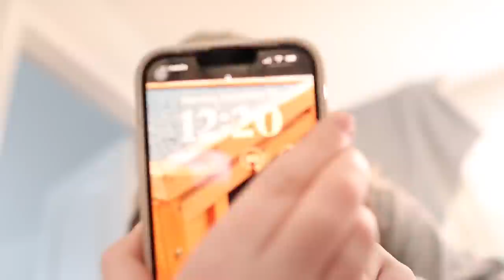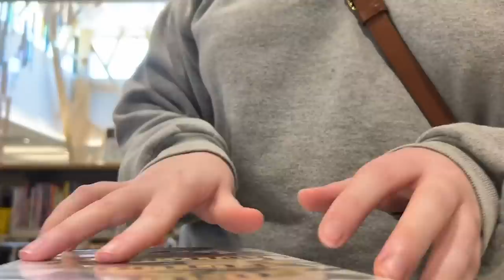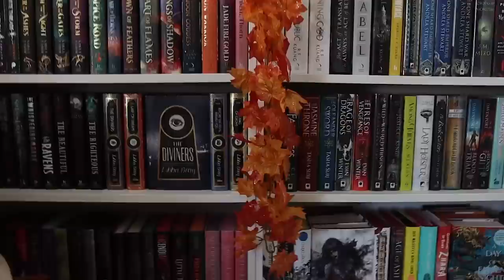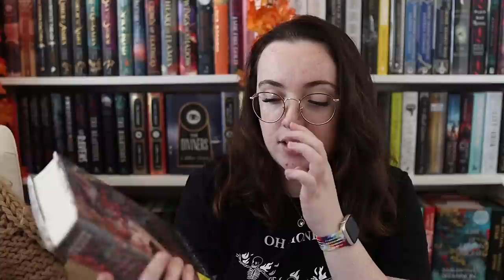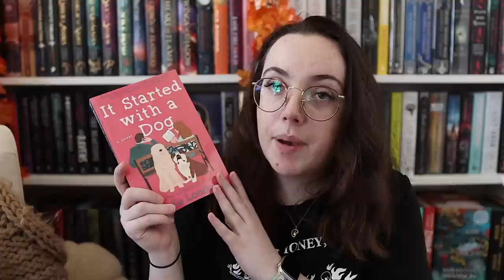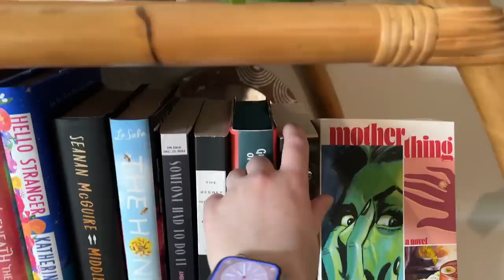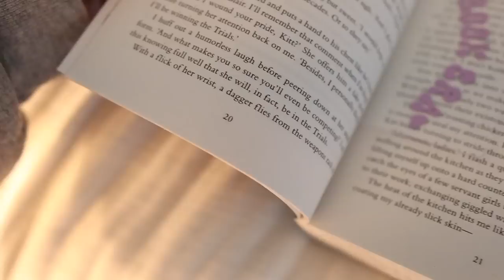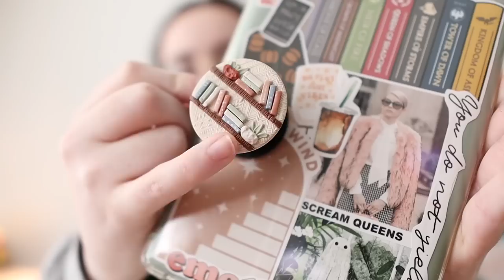a cozy week of booktok romances + huge library haul 🧸🏈🍂 WEEKLY VLOG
—Hey, y’all 👋🏼 I’d told myself I wasn’t going to film for a week…. And then I filmed this little vlog. It’s actually a short one for me, so if you like those, this is ya week. But fear not, I’ll be back with my long ones soon enough! Thank you so much for stopping by and checking out this week’s vlog. Make sure you drink your water, be kind, and have a good day on purpose! 🫶🏻

—Things Mentioned
✨ Powerless:
✨ Mile High:

—Discounts
☁️ Scribble Prints Co (planner stickers): OLIVIA10